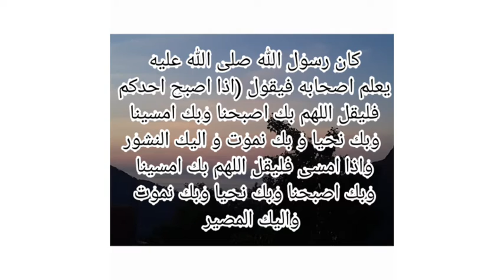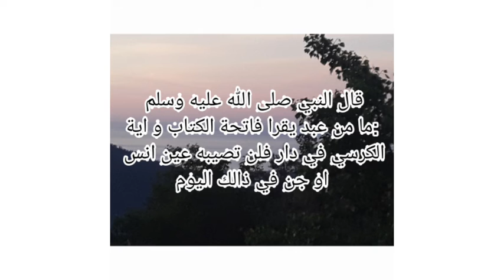الحلقة الخامسة من حصة ديننا في بيتنا// ادعية مباركة للوقاية من الحسد